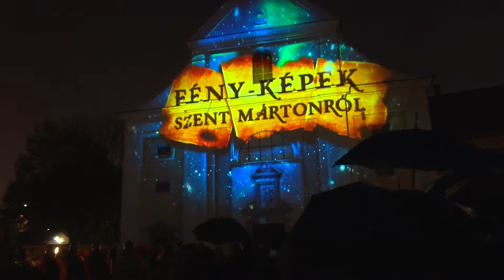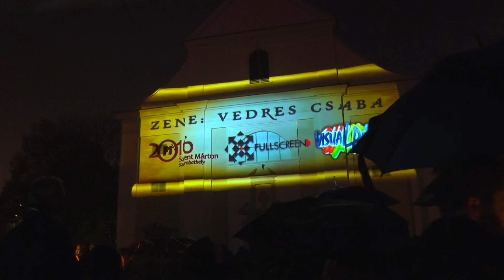Szent Márton élete - A szombathelyi Szent Márton templom fényfestése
A bemutató december 4-ig mindennap háromszor látható: 17.20; 17.40 és 19.00 órakor.